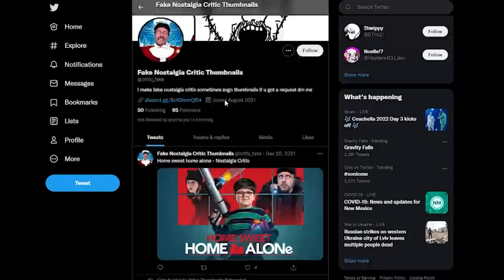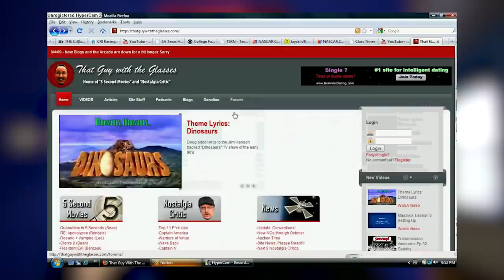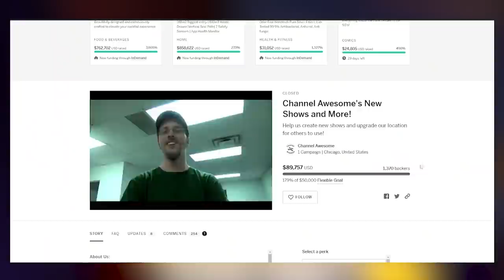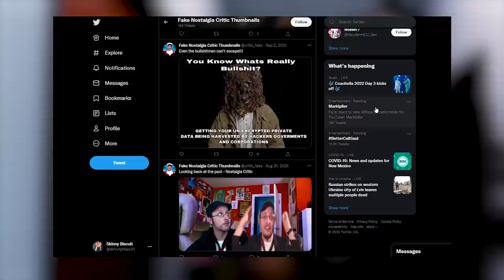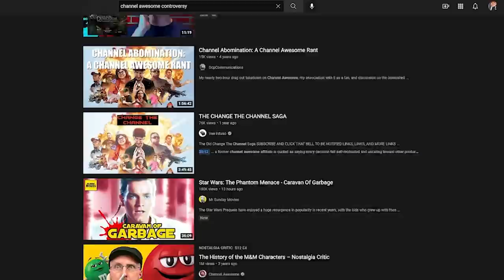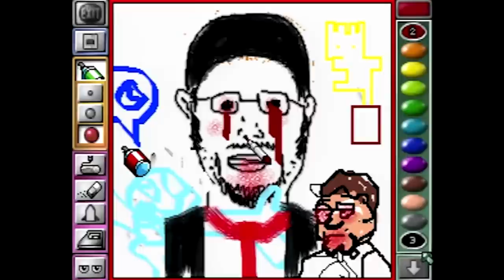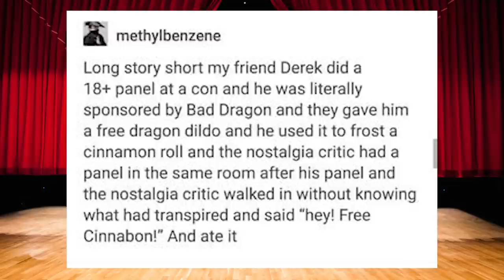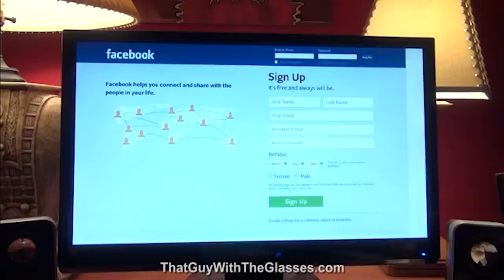The Channel Awesome Iceberg Explained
Intro- 0:00
Tier 1- 1:25
Tier 2- 8:40
Tier 3- 20:43
Tier 4- 28:46
Tier 5- 33:41
Outro- 35:03